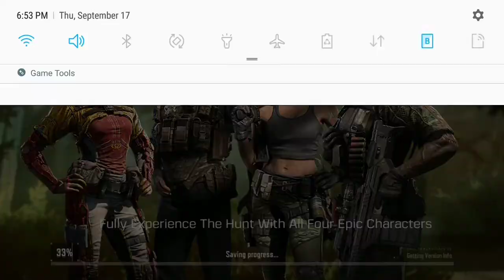ALMOST LOST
A:WHAT I USE FOR EDITING?
B:KINEMASTER DIAMOND

A:WHAT IS MY PHONE?
B:J7+PRO SAMSUNG

A:WHAT AM I
B:FILIPINO🇵🇭

A:DREAM PHONE?
B:REALME 6 PRO

A:WHERE DO I LIVE?
B:PHILIPPINES

ALL MY MUSIC IN NONE COPYRIGHT😁😊

ALL MY MUSIC IS NEFFEX NONE COPYRIGHT😁

DO NOT RE -UPLOAD ALL OF MY VIDEOS OR I WILL REPORT YOU🤨😤

GOAL:
4000 WATCH OURS